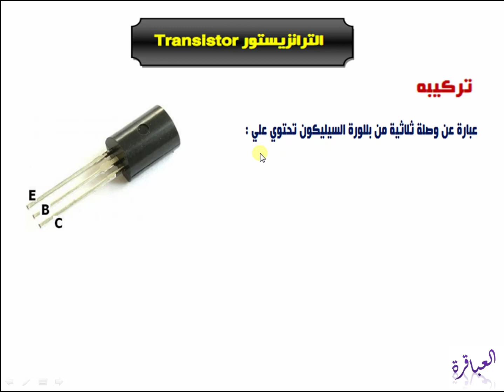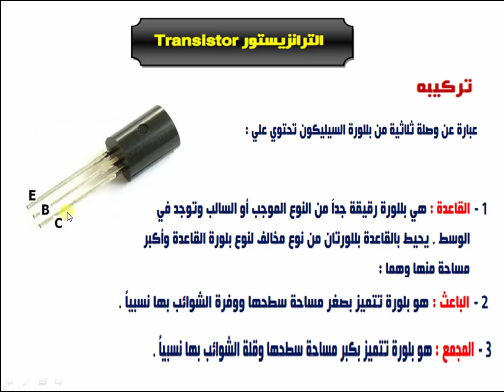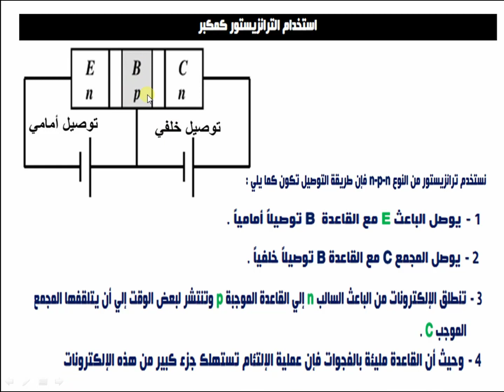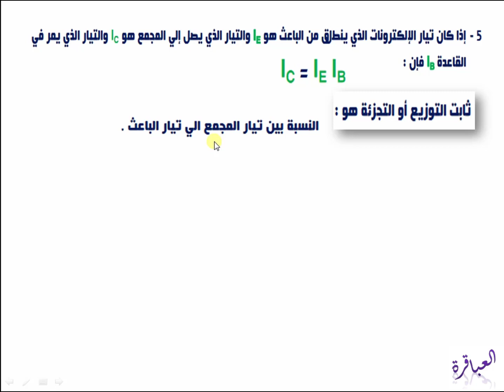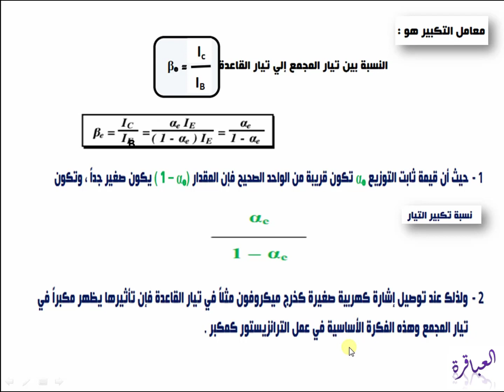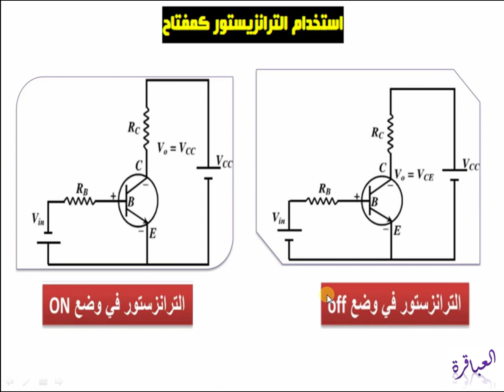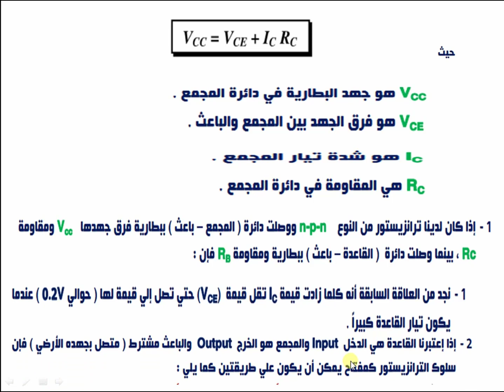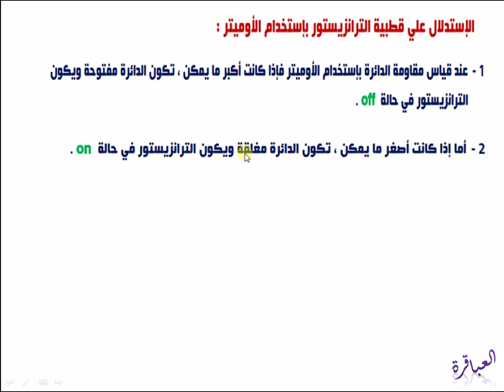الترانزستور -فيزياء -الصف الثالث الثانوى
الترانزستور
الفصل الثامن الجزء 8 شرح الترانزستور ( يمكنك الاشتراك فى الموقع الجديد للحصول على باقى الشرح )
مقطع رائع كيف يعمل الترانزستور؟ مترجمhow does a Transistor work
فكرة عمل الترانزستور
الترانزستور فى 10 دقائق- فيزياء-الصف الثالث الثانوي - مستر طارق شحاته
الترانزستور | Transistor
الترانزستور bjt | الجزء 1 | transistor bjt tutorial | شرح transistor bjt
ماهو الترانزستور
Introduction au transistor
حل مسألة هامة جدا عن الترانزستور
How a transistor works
Transistors - Introduction, History, Types, Equations
مادة الفزياء للأستاذ/ محمد عبد العبود درس (الوصله الثلاثيه - الترانزيستور) 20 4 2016
فيديو تعليمى عن الترانزستور
قياس الترانزستور وتحديد نوعه..↓☺♣♥(smart way)
مساق الالكترونيات : "الترانزستور" Transistor
الدرس 16 انواع الترانزيزتور و الفرق بينهم Transistor types
How transistors work - Gokul J. Krishnan
Transistor as ampelifier 4 عمل الترانزستور كمكبر
الصف السادس الية عمل الترانزستور
الدرس 33 الترانزستور + حل اسئلة الفصل
الترانزستور كمضخم والدوائر المتكاملة - فيزياء الحاله الصلبة - الفصل السادس احيائي / سابع تطبيقي (5)
Transistor as amplifier 1 عمل الترانزستور كمكبر
طريقه قياس الترانزستور
أساسيات الكمبيوتر - الترانزستور